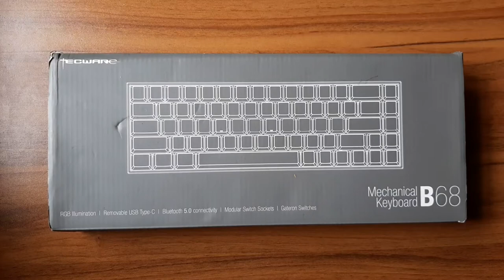Tecware B68 Unboxing and Review (Philippines)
New Mechanical keyboard 🤣
Music: solitude, soft serve, white christmas and have yourself a merry little christmas
Musician: Rook1e